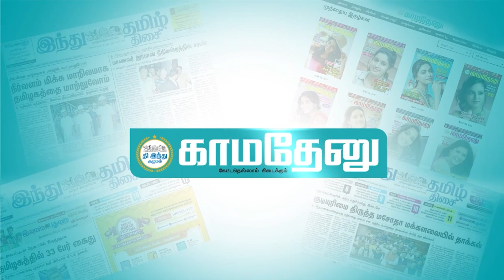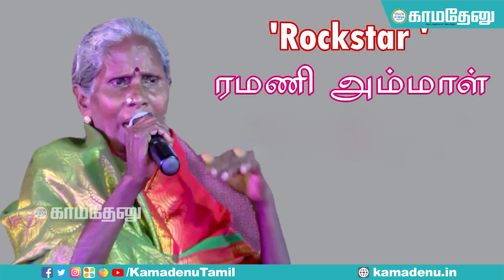ராக் ஸ்டார் ரமணி அம்மாள் குரல் விடைபெற்றது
சிறுவயதில் சிவாஜி, எம்ஜிஆர் காலத்து பாட்டுப் புத்தகங்களே ரமணி அம்மாளின் படிக்கட்டுகள். டெண்ட் கொட்டாய் ஒலிபெருக்கிகள், வானொலிகள் மூலமாக தனது கேள்வி ஞானத்தை வளர்த்துக்கொண்டவர்.